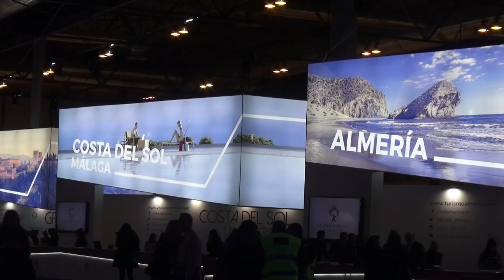Elias Bendodo Inaugura en Fitur el Stan de la Mancomnidad de la Csta del Sol con un balance sobre el